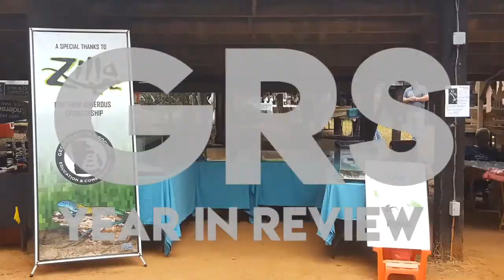GRS 2017 A Year in Review